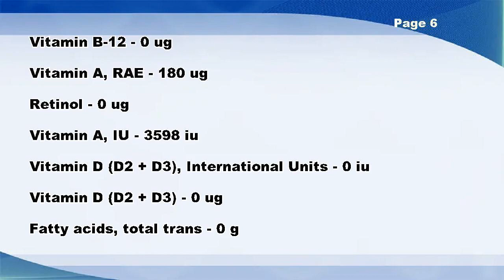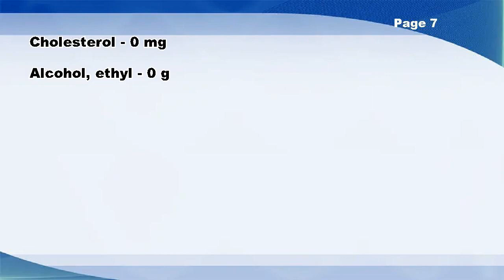Fireweed, leaves, raw - Nutrition Data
Fireweed, leaves, raw -- Nutrition Facts